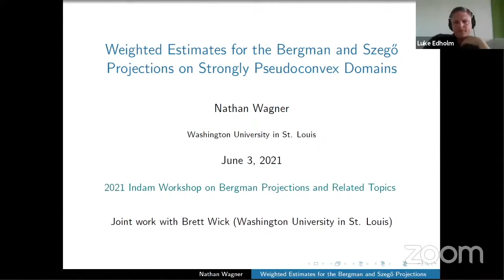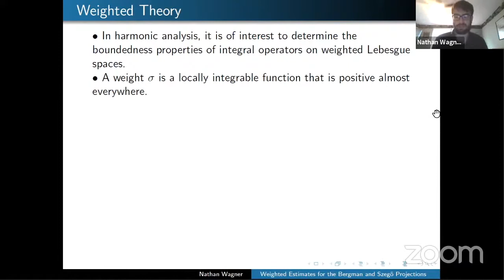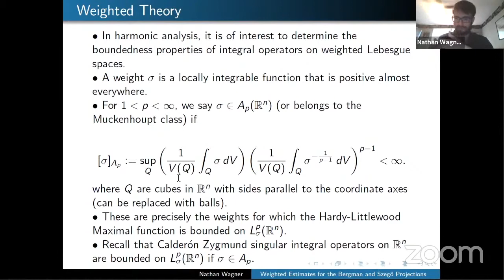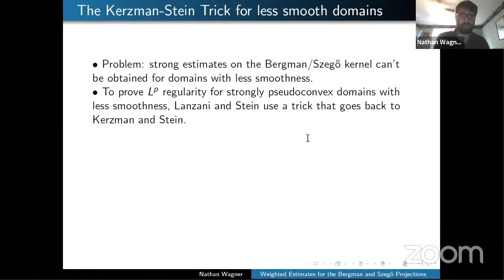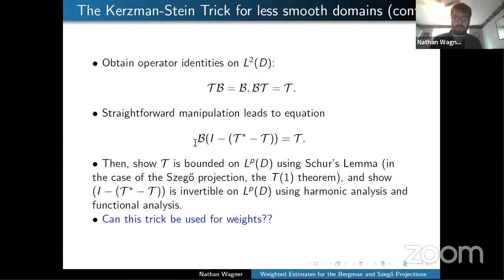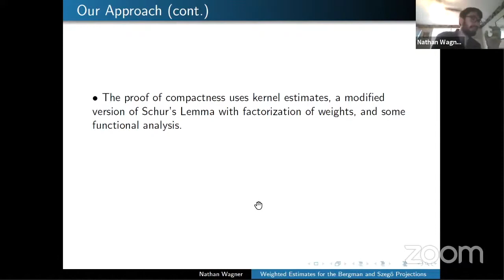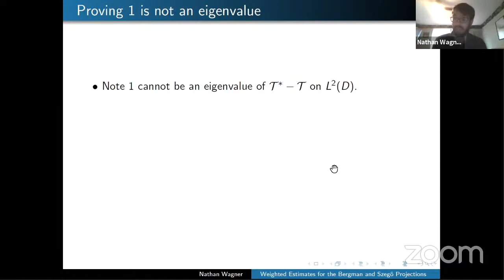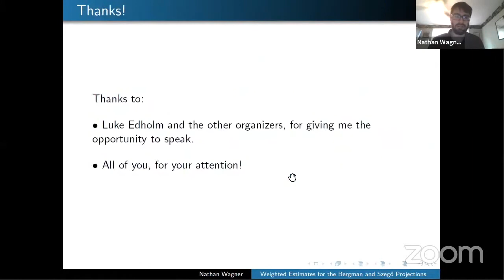N. Wagner "Weighted estimates for the Bergman and Szegö projections on strongly pseudoconvex domain